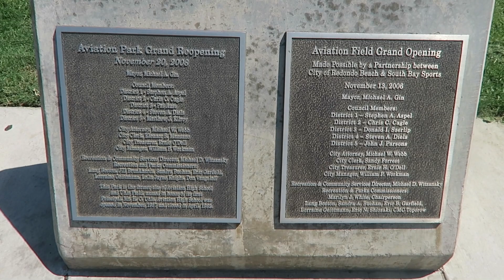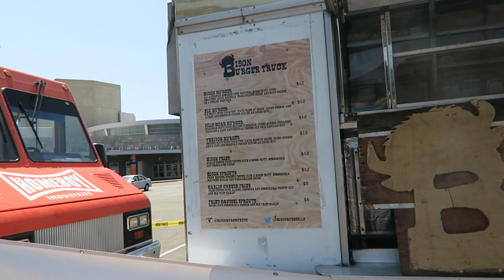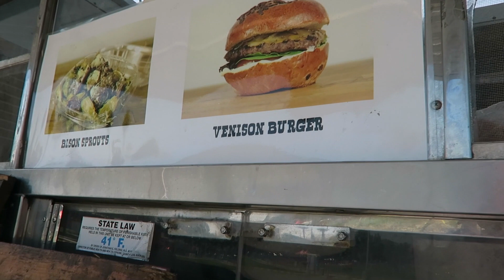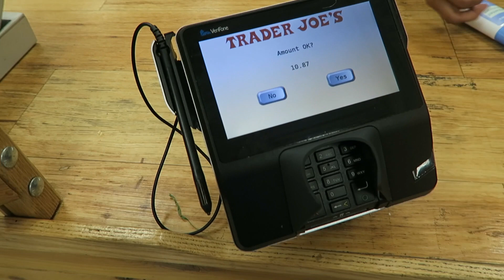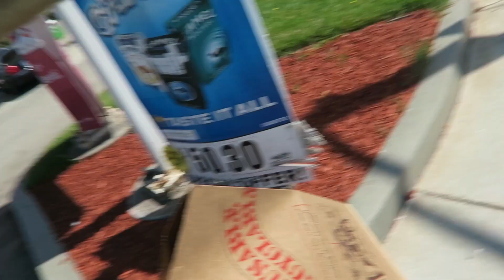Prius Hits homeless Man!